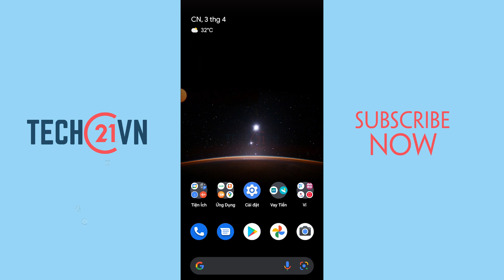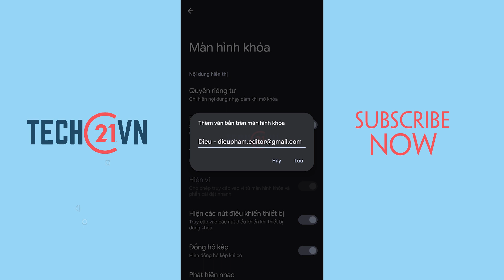Cách cài thông tin chủ sở hữu, hiển thị tên trên màn hình khóa điện thoại Android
Cài đặt thông tin cá nhân lên màn hình khóa điện thoại trong trường hợp bạn bị mất điện thoại, nếu ai đó nhặt được có thể liên hệ lại để điện thoại cho bạn. Video này sẽ hướng dẫn bạn cách cài thông tin trên màn hình khóa điện thoại Android.

Cách hiển thị tên trên màn hình khóa vivo,
Hiển thị thông tin trên màn hình khóa vivo,
Hiển thị tên trên màn hình điện thoại,
Hiển thị thông tin trên màn hình khóa Oppo,
Cách hiển thị tên trên màn hình khóa samsung,
Chữ ký trên màn hình khóa,
Cách hiển thị tên trên màn hình khóa Oppo,
Cách hiển thị tên trên màn hình khóa oppo f9,